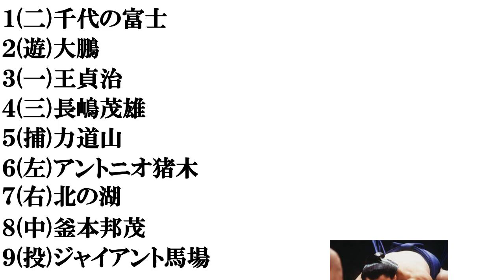【昭和のスポーツ選手】打線組んでみた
スポーツ関連の動画はこちら